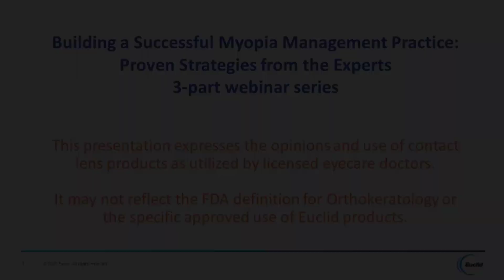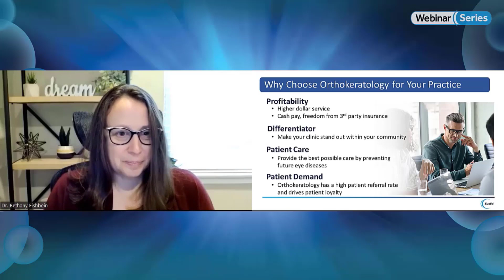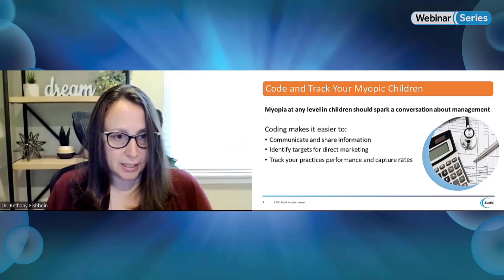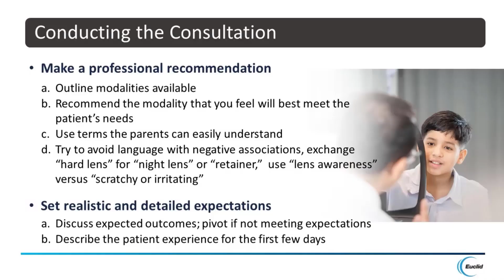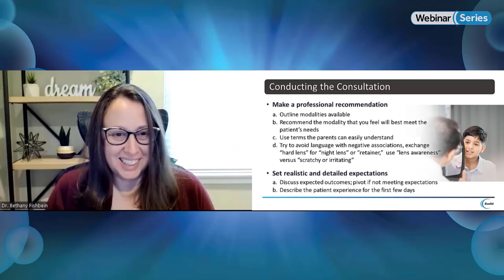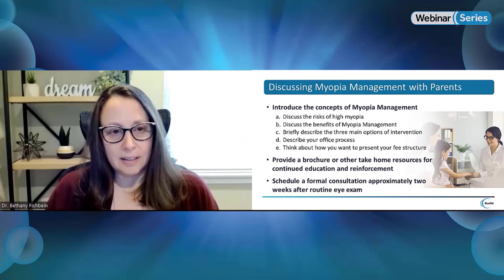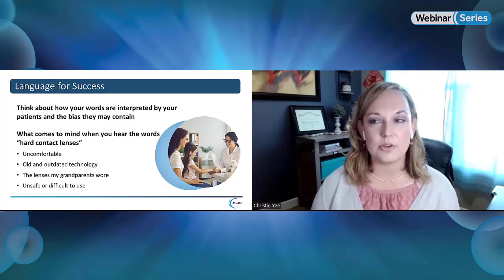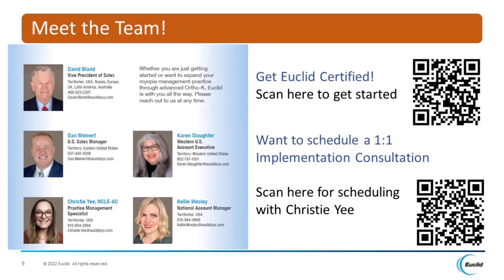Building a Successful Myopia Management Practice Part 3 with Dr. Fishbein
Watch this webinar to explore concepts of myopia management and successful strategies for conducting a myopia management consultation. Topics will include improving your capture rate, language for success, and how to talk to parents.

Key Takeaways:
1. Gain confidence in introducing the concepts of myopia management to parents and improve capture rates through your myopia management consultations.

2. Learn how to track your potential myopia management patients from the time they enter your clinic. Improve your ability to reach these patients through targeted email, webinars, and educational materials.

3. Learn what language to use for success, including the use of descriptive words, and how to set reasonable expectations that resonate with parents.